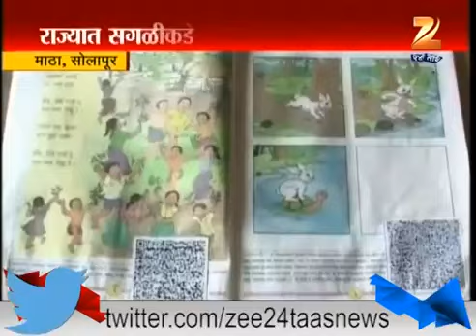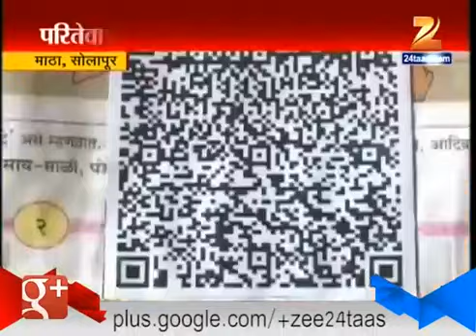Solapur Education through Smart Phone 26th August 2015 1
Z 24 Taas  news channel